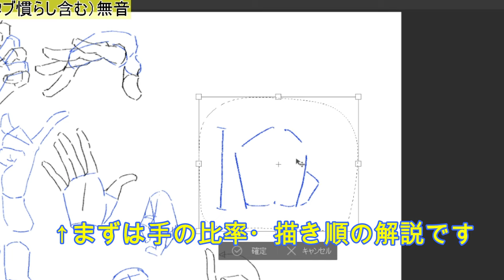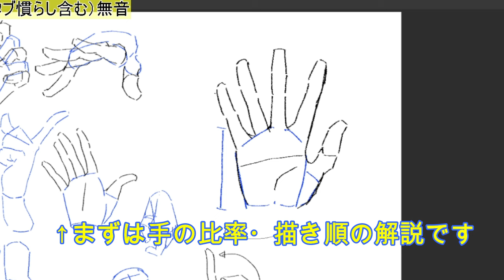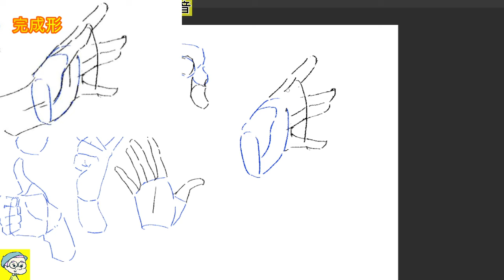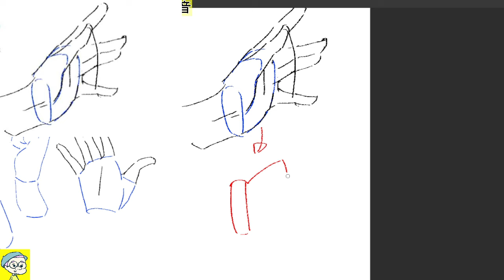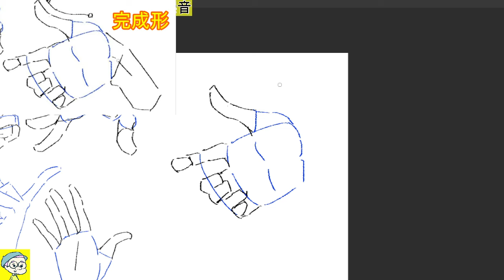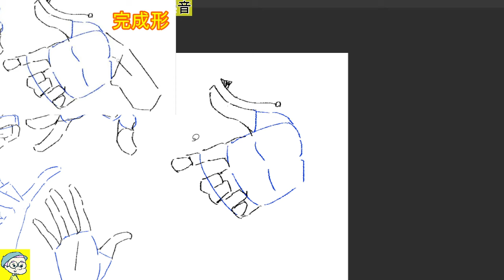しんどくない手の描き順『実践踏まえてやってみる動画』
✅絵の悩み、最短解決/1対1のイラスト30分セッション
画力向上のヒントはもちろん、本当に表現したいものを一緒に見つけます。
マインドセットから変えて、根本から絵の悩みを解決しませんか？
↓受講した方のBefore Afterも動画で公開中！↓
（3名/月 限定）

【ぷいん出現場所一覧】
▼お知らせコミュニティ「ぷいんな広場」